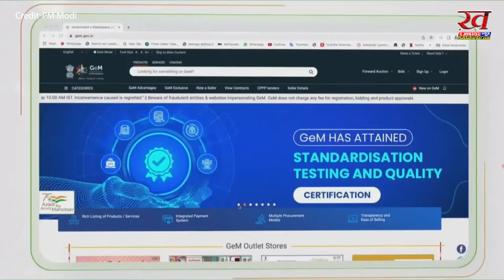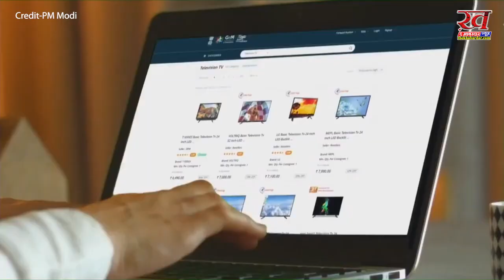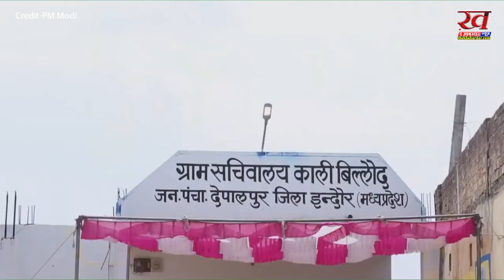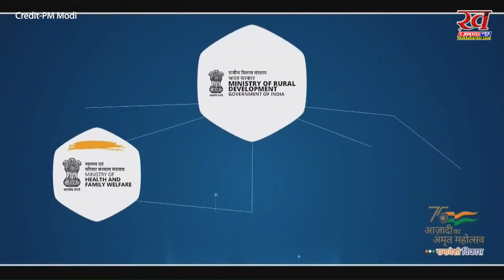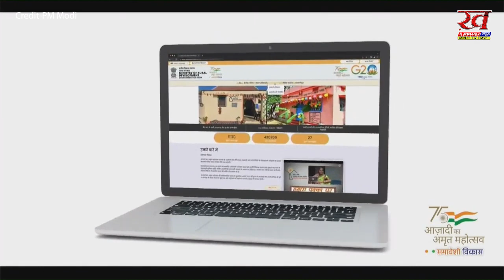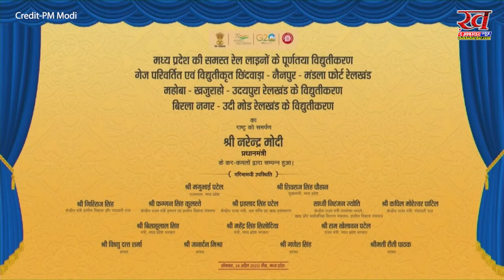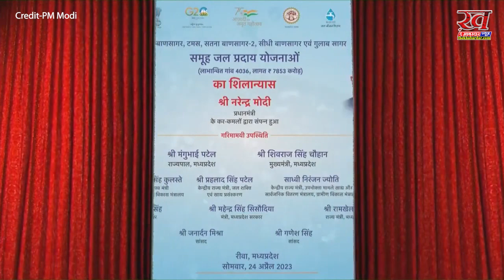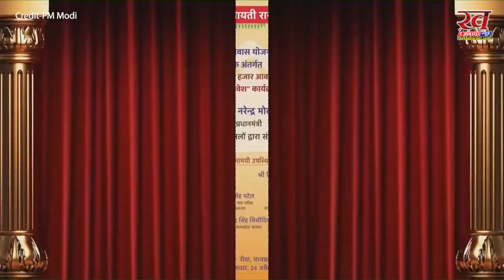PM Narendra Modi in Rewa, Madhya Pradesh | रीवा के जनता को मिली करोड़ो की सौगात